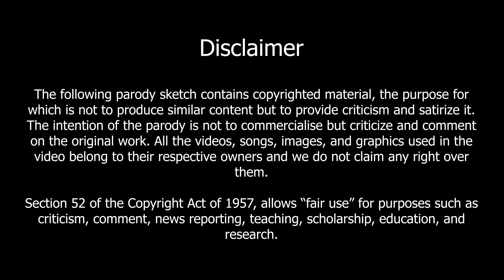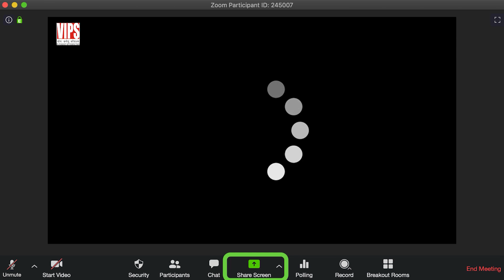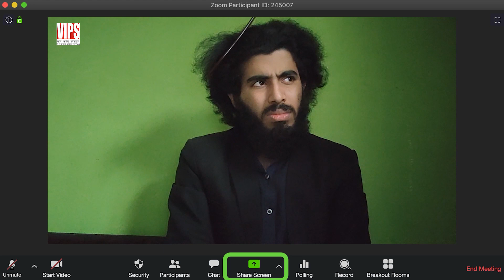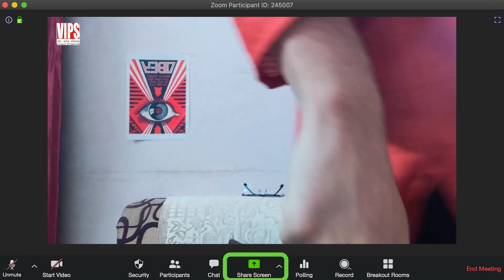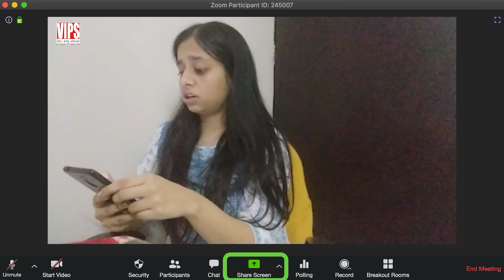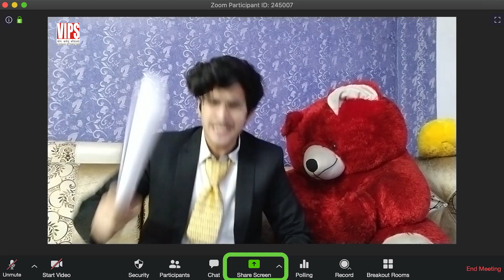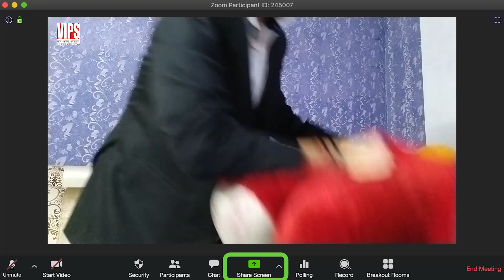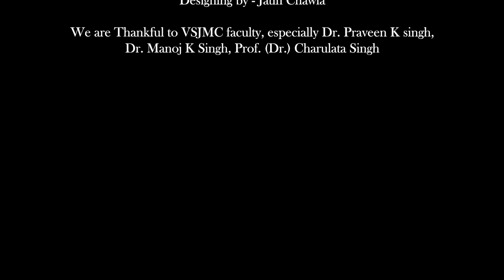VIPS Spandan 2020: Indian News Media Parody | Media Fest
Our event is a satirical commentary on the present state of television journalism in India. The parody sketch is centered around an audition, critiqued by a panel of judges, for the next news anchor. The panel of judges will represent the Indian audience members. Instead of becoming silent spectators of unethical presentation of news, our sketch makes an attempt to ridicule and satirize the issue of partisanship, blatant hate speech and scapegoating.

A host will be moderating the audition. The three judges will be general citizens who will largely represent the audience reception to these monologues. The remarks made by them will offer brilliant satire on the contemporary state of Indian media.

Watch our sketch as it premiers on VIPS Spandan YouTube channel, live on the 3rd of December at 2pm.